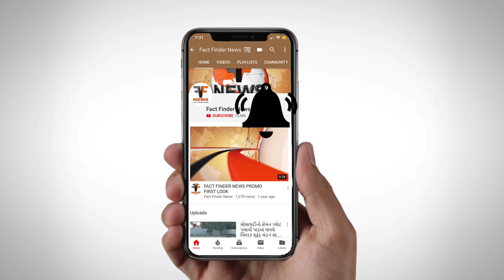ફાયરિંગની ટ્રેનિંગ માટે ગયેલા SRP જવાનોની બસ પલટી જતા અનેક ઇજાગ્રસ્ત થયા